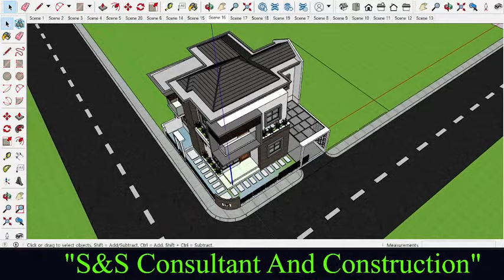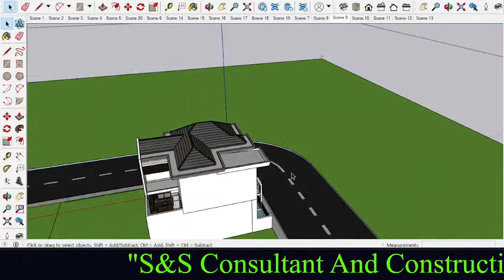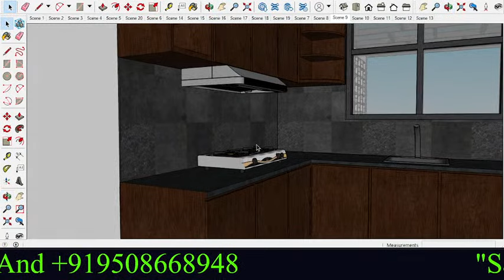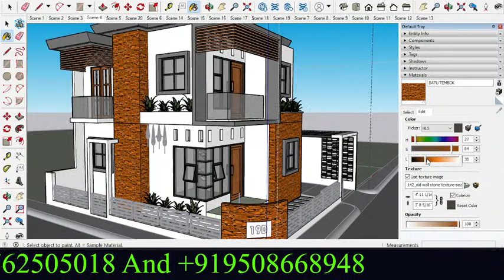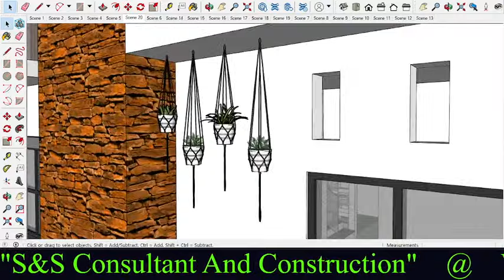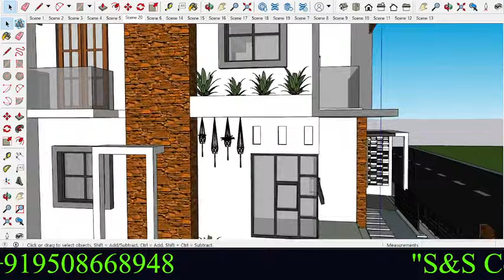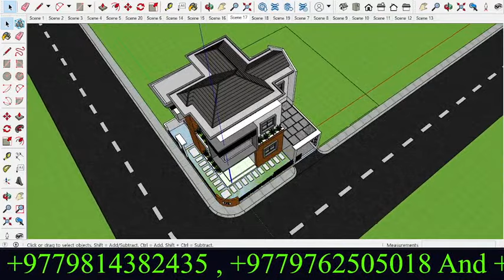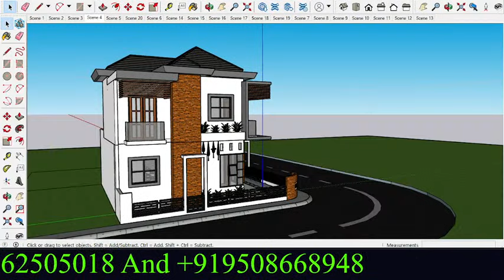Most Beautiful house design 42' x 60' house plan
"If You Can Dream It We Can Build It"
42' x 60' house plan
42 x 60 house plans
42 x 42 is how many square feet
what is 42 x 6
30*40 house plans for 1200 sq ft house plans
42 x 60 cm
42 x 36 house plans
42 x 60 cm picture frame
42 x 60 cm in inches
42 x 24 house plans
60 x 42 cm in inches
42*60 house plan
42 x 70 house plan
c shaped house plan
c shaped house plans with courtyard
h house plan
house plans 60 x 40
h-42
42 x 60 in feet
jacuzzi 60 x 42
l-shaped house plans with courtyard
l-shaped house plans with garage
42 m2 house plan
n 42 w 87
n 42 w 87 city
o shaped house plans
32 x 60 house plans
42 x 60
42 x 60 tub
42 x 60 table
42 x60
v shape house plans
42 by 60
42 x 60 double hung window
42 x 50 house plans
40 x 60 house plans with garage
42 x 60 pole barn
60 x 40 house plans with garage
60' wide house plans
28x42 house plans
24x42 house plans
30 x 60 house plans with garage
40 x 60 4 bedroom house plans
60 x 60 house plan
42 of 67
42 x 66 in feet
929-428 house plan
house plan 924-1

42' x 60' house plan
42 x 60 house plans
42 x 42 is how many square feet
30*40 house plans for 1200 sq ft house plans
42 x 60 cm
42 x 36 house plans
42 x 60 cm picture frame
42 x 60 cm in inches
42 x 24 house plans
60 x 42 cm in inches
42*60 house plan
42 x 70 house plan
h house plan
h-42
42 x 60 in feet
42 m2 house plan
32 x 60 house plans
42 x 60
42 x 60 tub
42 x 60 table
42 x60
42 by 60
42 x 60 double hung window
42 x 50 house plans
40 x 60 house plans with garage
42 x 60 pole barn
60 x 40 house plans with garage
60' wide house plans
28x42 house plans
24x42 house plans
30 x 60 house plans with garage
40 x 60 4 bedroom house plans
60 x 60 house plan
42 of 67
42 x 66 in feet
929-428 house plan
house plan 924-1
what is the 200 million play button
g 200 plane
200 million sub play button
t series 200 million play button

s&s c and constructions live stream
s&s construction llc
s&s construction anderson sc
s&s construction company
a & s construction co
a and s construction
b & s construction
b&s construction and excavating
c&s construction llc
c&s construction and consulting
c & s construction
d & s construction company
d & s construction llc
d & s construction inc
e&s construction llc
e & s construction inc
e & s construction
e & s construction engineers inc
f&s construction llc
f & s construction
g s & s construction
g&s construction llc
g & s construction services
h and s construction
h&s construction llc
h&s construction corpus christi
i & s construction
l&s construction inc
l and s construction
j&s construction llc
j s construction company
j & s construction inc
k&s construction llc
k s construction
k&s construction and remodeling
l&s construction
l & s construction inc
l and s construction services
m&s construction and concrete
m & s construction inc
m & s construction
n and s construction
n&s construction louisa va
c n s construction
o & s construction
o&s concrete
p & s construction massachusetts
p & s construction inc
p&s construction lexington sc
p and s construction
q and c construction liverpool pa
q&s construction llc
q&s construction
r and s construction services
r&s construction llc
r and s construction
r&s construction services inc
s & s construction and remodeling
t&s construction llc
t&s construction company
t&s construction co. inc
t&s construction
u & s companies
u s construction
v&s construction company llc
v & s construction
v&s construction services
w and s construction
w&s construction services
y & s construction
y and c construction
z and s construction
z & c construction inc
s&s construction near me
s&s construction marblehead
l & s construction littlerock ca
2cs construction
3 c's construction
3 s construction
s&s construction durango
s&s construction durango co
4 c's construction
4 s construction
4-c's concrete construction inc
5 c's construction
5 c's landscaping
7 streams commercial group
7 c's linen
7 c's construction deer park
s&s construction